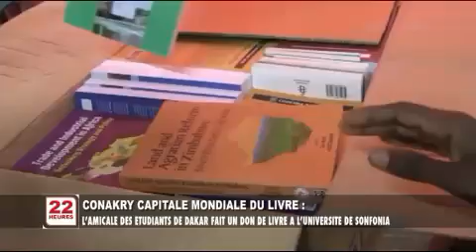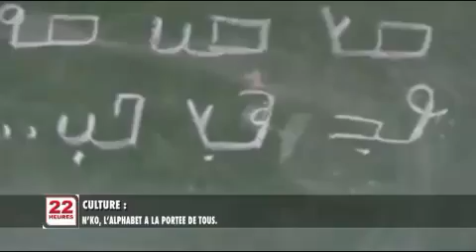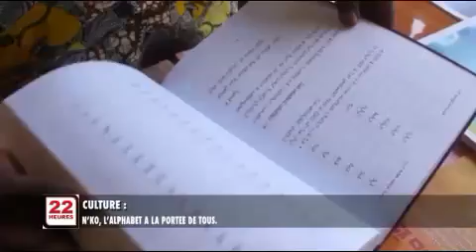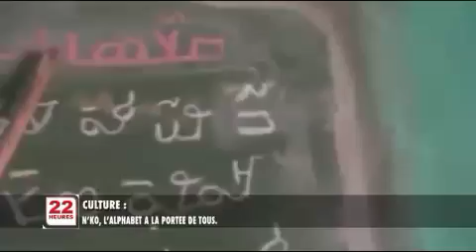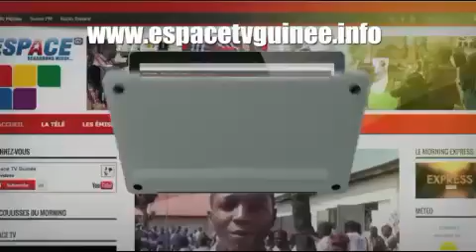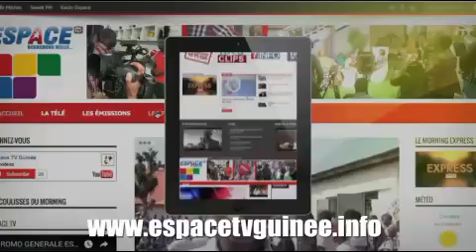Le JT du 02/05/2017 de Espace TV